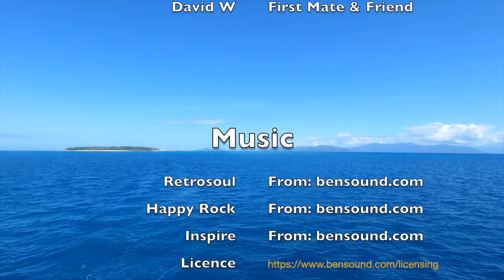Sailing to Fitzroy Island & Green Island, Australia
Australia's East Coast Fitzroy Island and Green Island. North of the Whitsunday Island group lie pristine beautiful coral gardens teaming with fish. This is only a small snapshot of what we found.